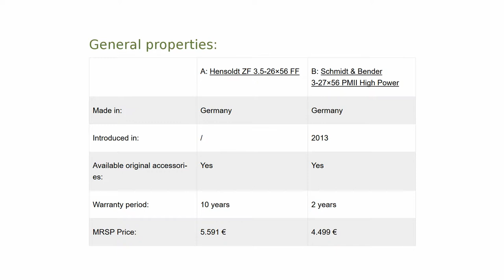Hensoldt ZF 3.5-26×56 FF vs Schmidt & Bender 3-27×56 PMII High Power